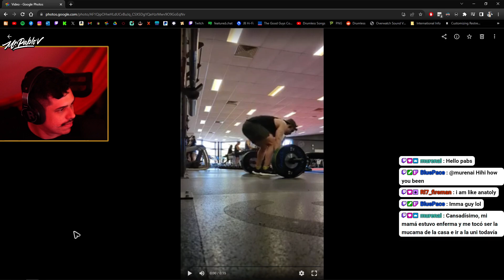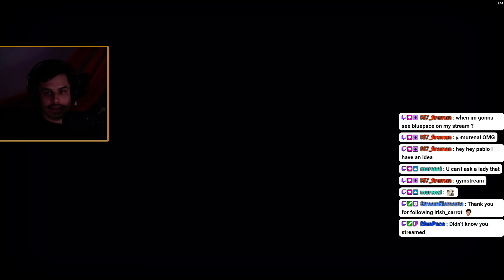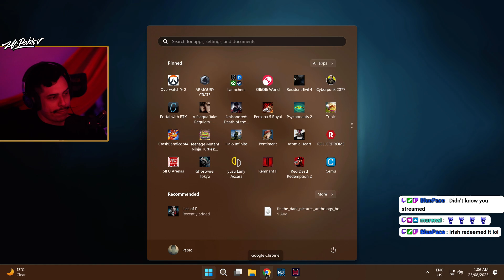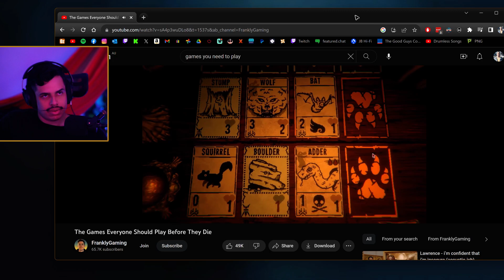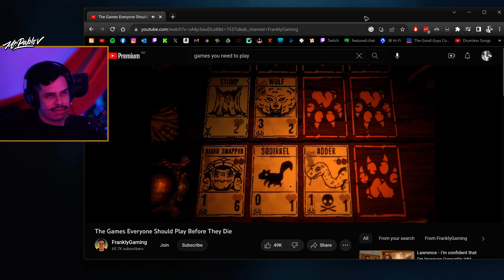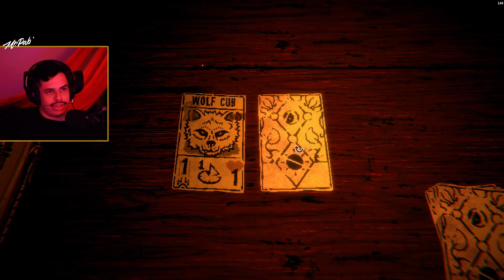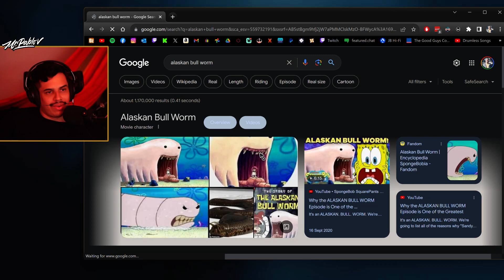Stream 203 (Part A) - Inscryption